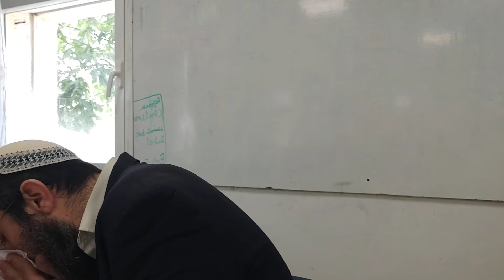Rav Ariel Elkouby - Parachat Bechalah - Le leadership de Moché